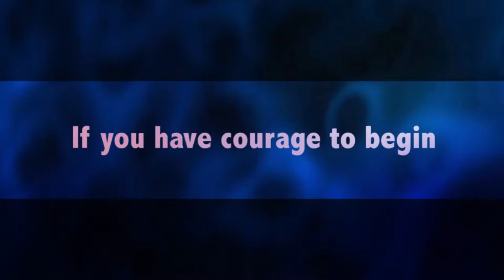How to get in top shape for mma fighters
This is an awesome motivational and inspirational workout video for all kind of sports.